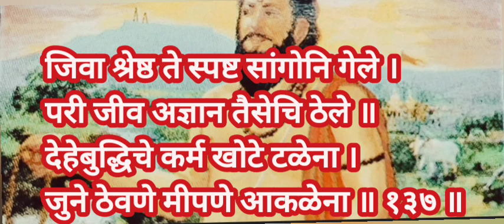मनाचे श्लोक 137